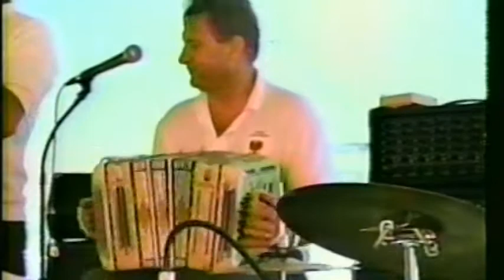Mike Ryba (1994) -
Polish Fest - Wisconsin Dells, Wi - 1994